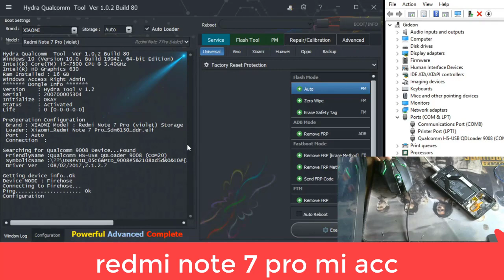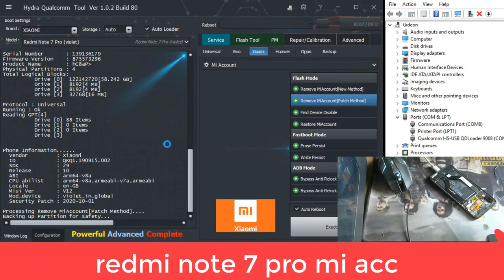redmi note7 violet mi acc xóa ok không relock